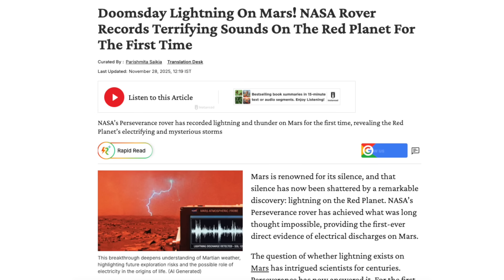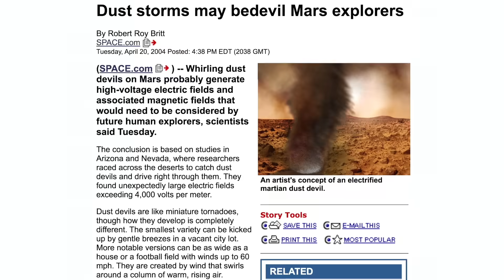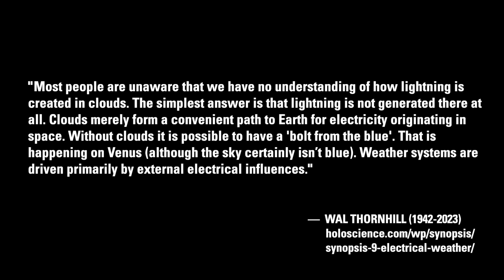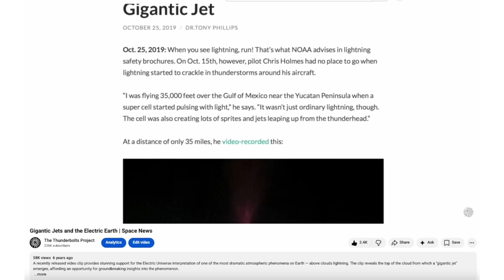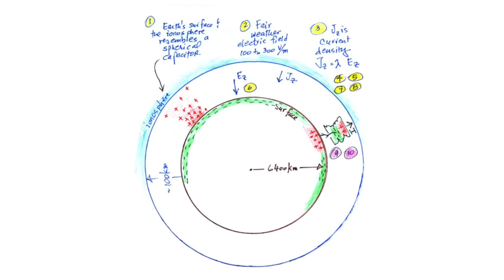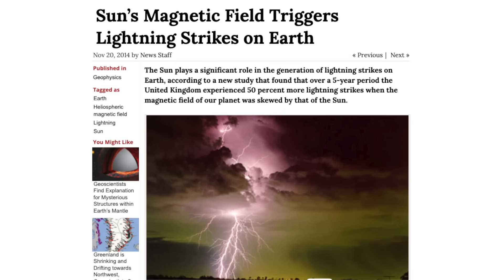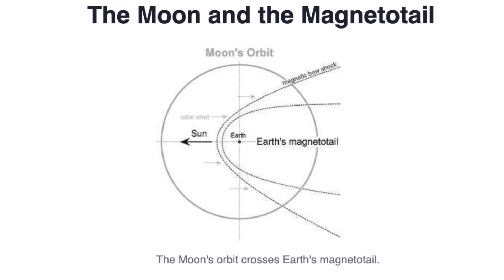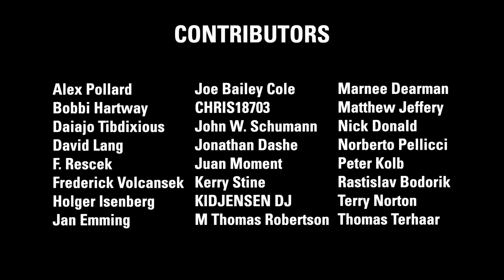Stuart Talbott: Science Shocked to Find Lightning Going on Mars | Thunderbolts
Since 2022, NASA's Martian rover Perseverance has been documenting direct evidence of lightning on the red planet. The rover's super-cam microphone has identified over fifty-five electrical discharges based on their acoustic and electrical signatures.

In the early 2000s, meteorologists discovered dust devils on Earth with electric fields in excess of 4,000 volts per meter. Also, observational data linking increased terrestrial lightning with dramatic solar activity—a phenomenon with no explanation in modern meteorology—is extra meaningful since Martian lightning exists in an atmosphere devoid of water clouds with 1% density of Earth's atmosphere.

In this Martian environment we see the largest dust devils in our solar system—reaching over twelve miles high—and witness congregations of dust devils driving powerful dust storms which nearly engulf Mars itself.

Independent researcher Stuart Talbott notes the scientific analysis on Martian lightning states there's not enough dust in the atmosphere to produce electricity—a revelation that supports the EU Model.

Science Alert – November 27, 2025
"NASA Recorded Lightning Crackling on Mars For The First Time"

X  @tboltsproject